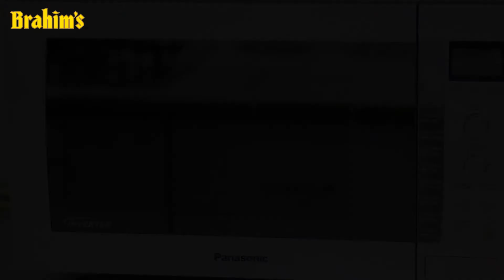Kurma Daging MRE